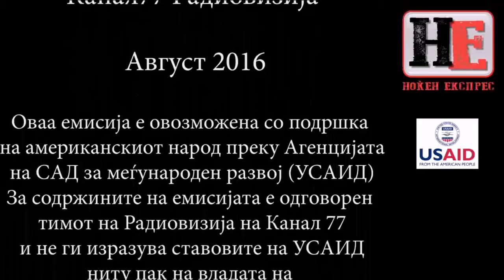Ноќен Експрес: Емисија 25 - кратка верзија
Во изданието на Ноќен експрес од 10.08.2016 година дебатиравме за поплавите во скопскиот регион, во кои животите ги загубија 22 лица. За темата „Природа и општество  - Господова работа или општествена катастрофа?“ гости во студиото се професорите Ивица Милевски и Александар Трендафилов , хуманистот Јасмин Реџепи, а разговаравме и со настрадани во поплавите и  активисти од терен кои помагаат на настраданите. Видео интервју со директорот на УХМР, Оливер Ромевски.
Карикатури: Методи Андонов